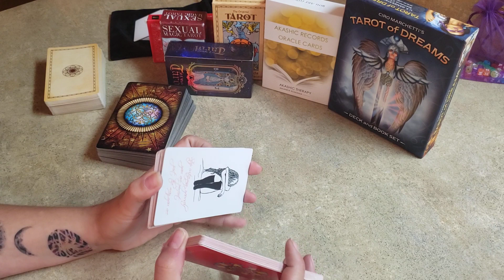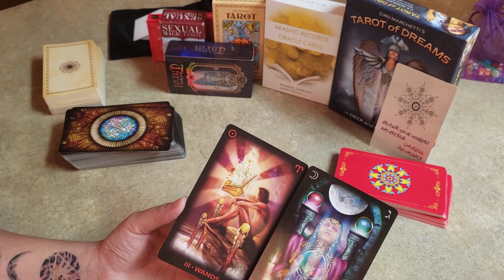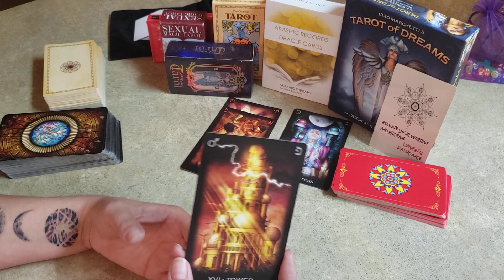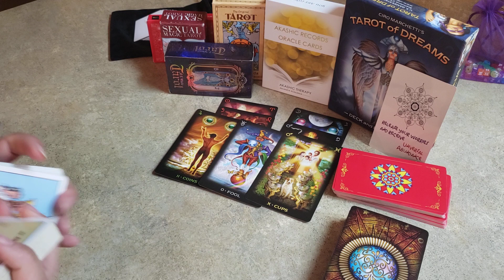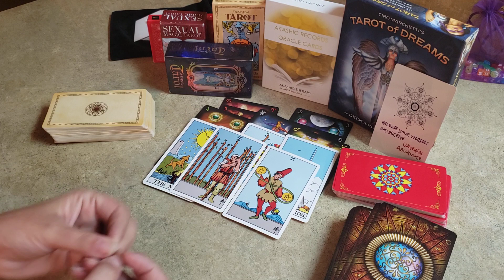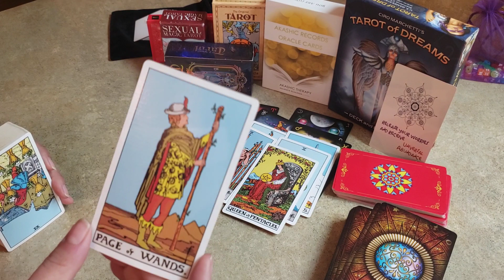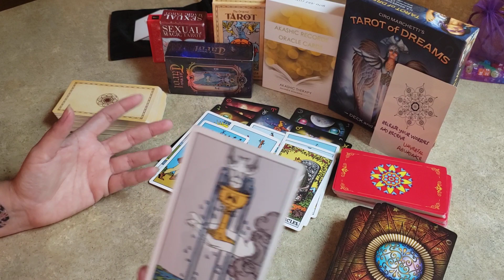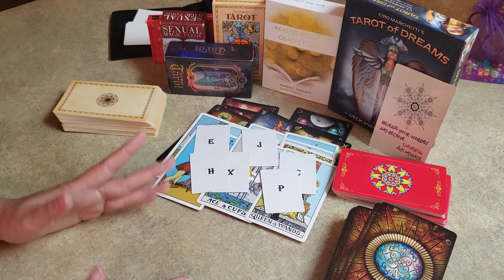Sagittarius - Singles.. You know what you deserve, and what you know, will come through!